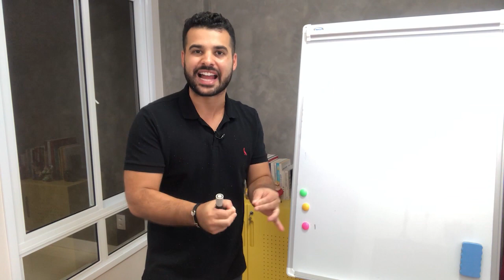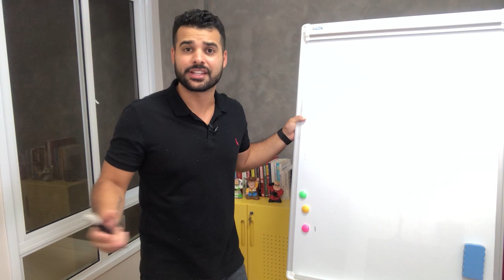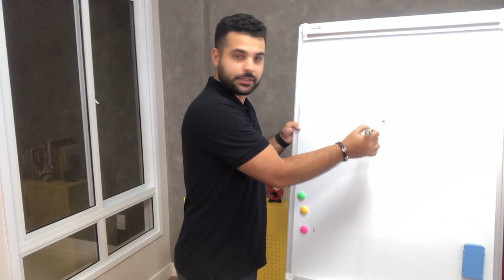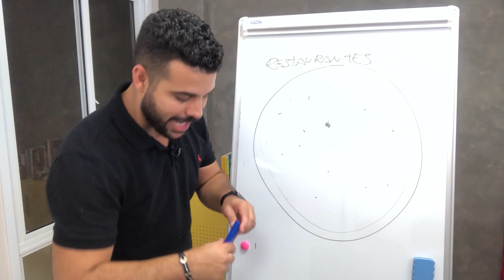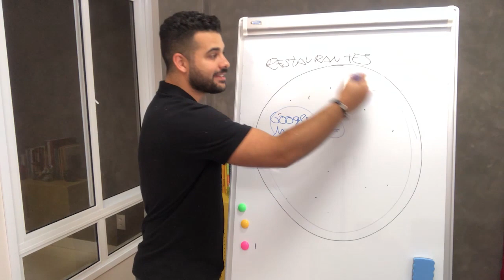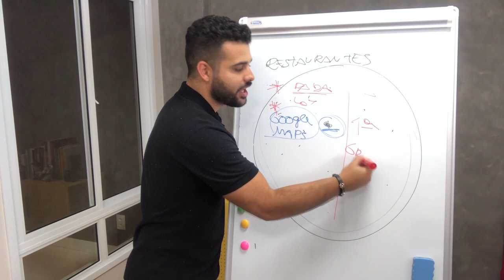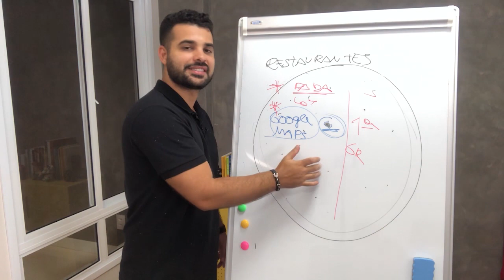COMO FECHAR RAPIDAMENTE UM CONTRATO DE CONSULTORIA EM MARKETING DIGITAL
Como fechar rapidamente um contrato de Consultoria em Marketing Digital e Mídias Sociais, ter lucro e sem precisar sair da sua cidade?

Veja o Passo a Passo de como fazer para fechar um CONTRATO de Consultoria em Marketing Digital e Mídias Sociais rapidamente.

🏠Consultoria em Marketing Digital é uma ótima forma de você ganhar dinheiro trabalhando de casa e ter mais tempo livre.

👊FOLLOW-ME: MUITO MAIS CONTEÚDO AQUI ツ